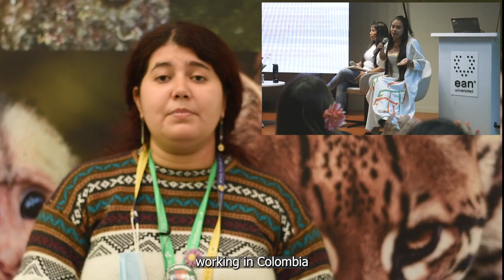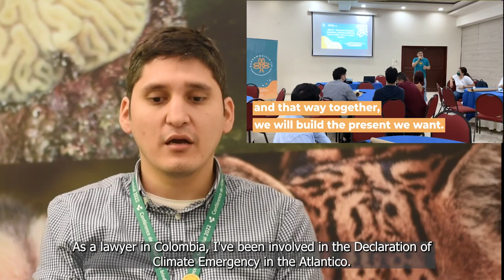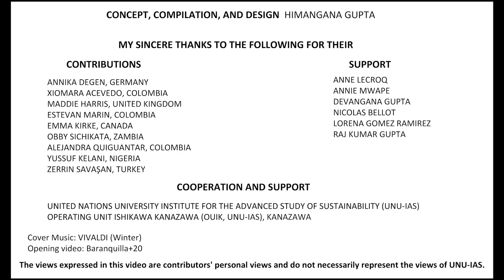Youth in Climate, Biodiversity, and Sustainability Action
Youth - the custodians of Future Earth - are advocating for a noble cause, implementing actions on the ground, and showing the way forward.
We can never give back enough to the loving 'Mother Earth' who has nurtured humanity since the beginning of time. But steps of love, care, and protection, from the young generation, will definitely teach 'living in harmony with nature'.